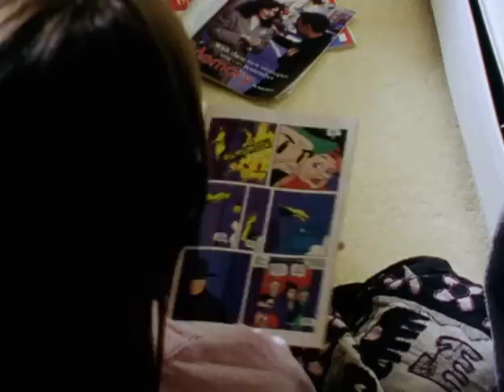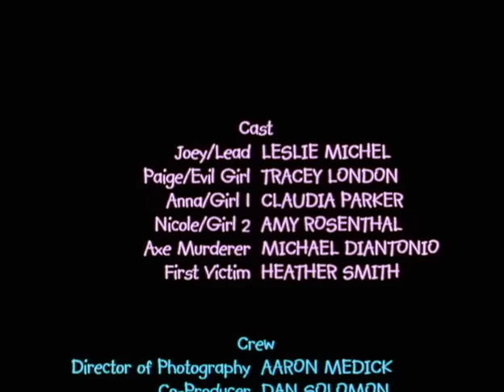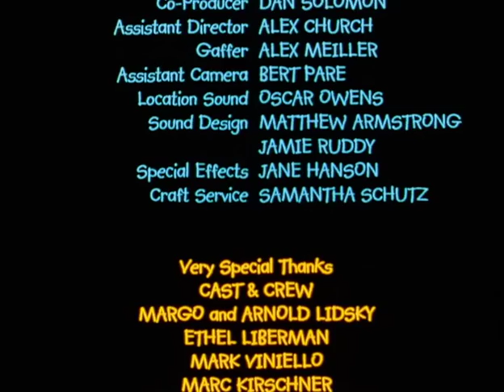Bored to Pieces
An eleven year-old girl at a slumber party witnesses a murder across the street, but no one believes her in this award winning NYU student film.